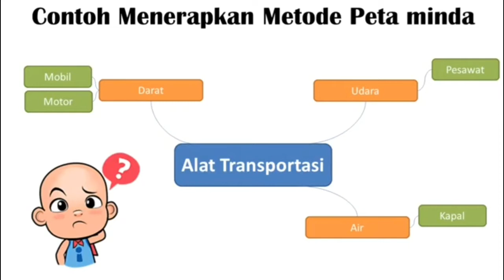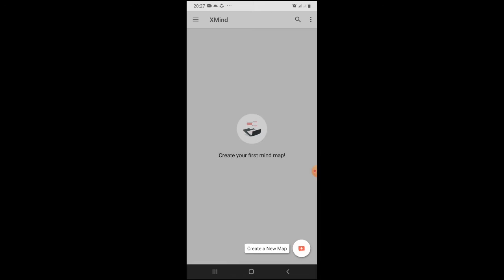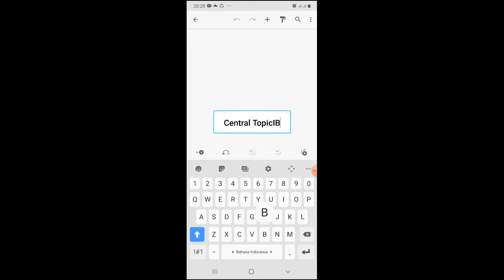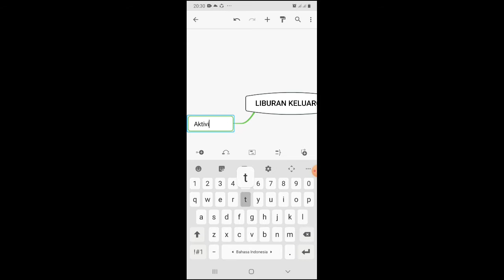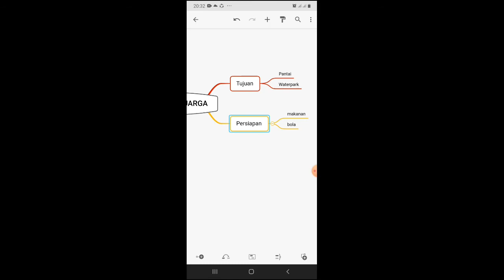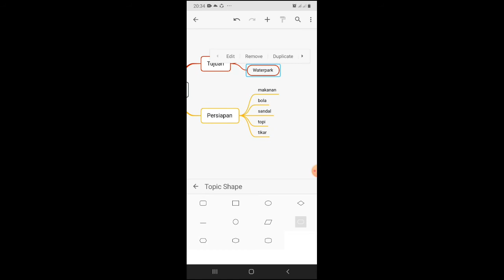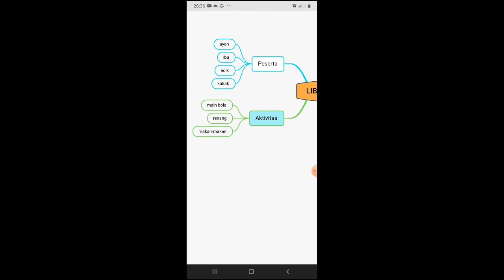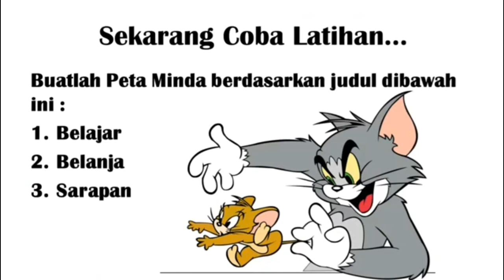Simulasi Digital - KD 3.2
Oleh : Drs. Zakaria